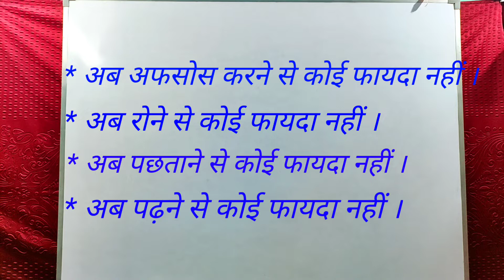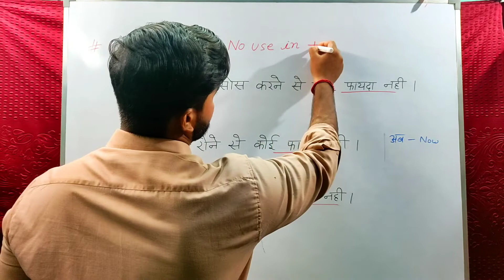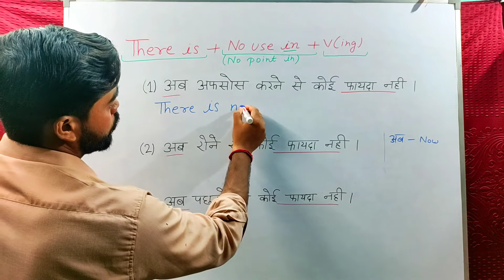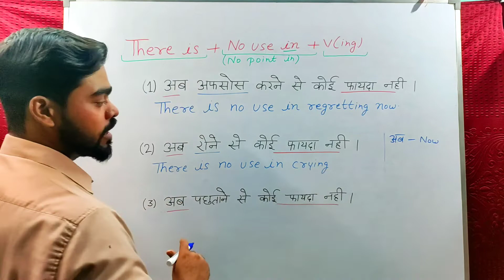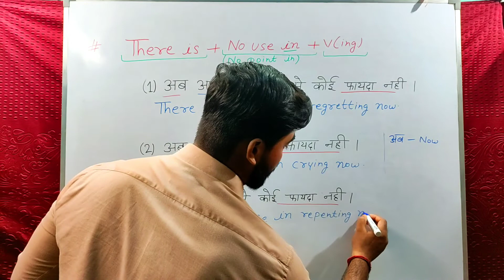English Translation||Daily Use Sentences| Spoken English||Advance Structure Sentence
✨✨✨video highlights ✨✨✨

how to translate daily basis sentence hindi to english???

translation to hindi in english

How can I translate Hindi typing into English?

hindi to english translation sentence